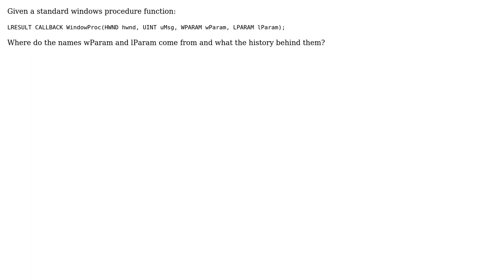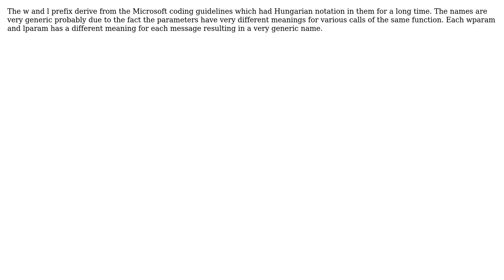Software Engineering: Origin of wParam and lParam (3 Solutions!!)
Software Engineering: Origin of wParam and lParam